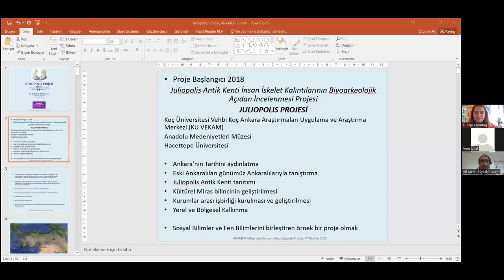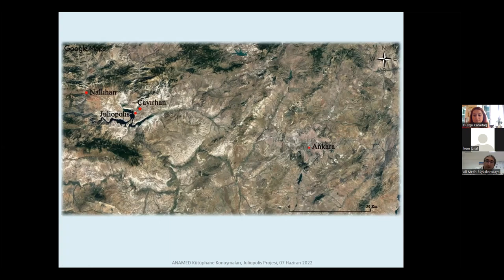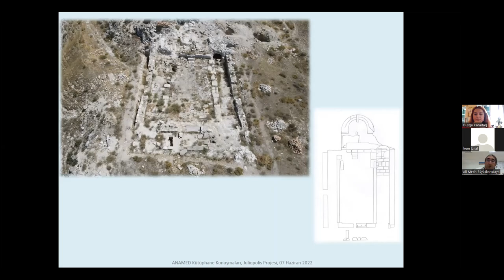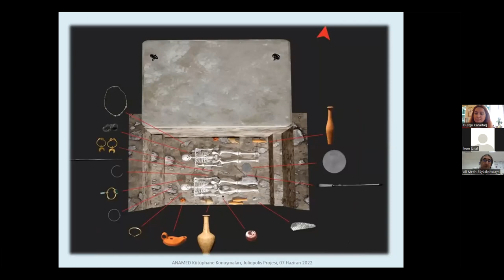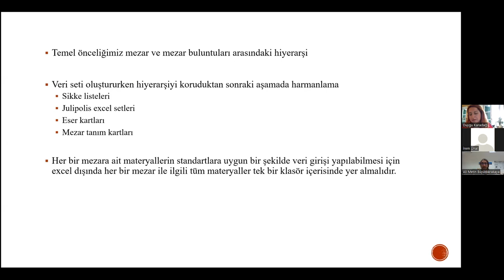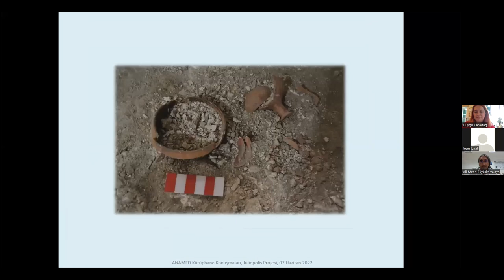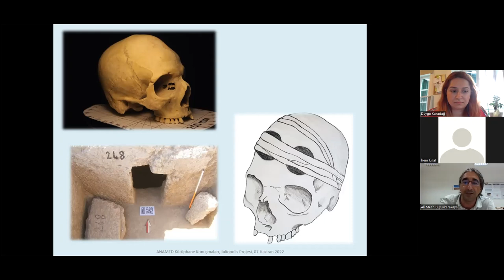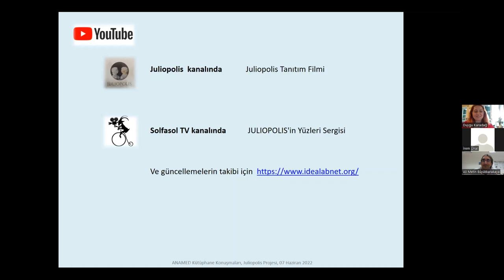Juliopolis Projesi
ANAMED Kütüphane Konuşmaları, 7 Haziran tarihinde Ali Metin Büyükkarakaya ve Duygu Kevser Karadağ ile devam ediyor. Konuşmacılar Juliopolis Projesi’nin, çok disiplinli bir altyapı ve çağdaş bir bakış açısıyla tasarlanmış bir proje olarak biyolojik antropolojinin çeşitli dallarından arkeolojinin alt disiplinlerine, jeolojiden fizik ve kimyaya, iletişimden sosyal antropolojiye birçok bilimi ve bu alanların uzmanlarını bir araya getirmesinden söz edecekler. Konuşmanın moderatörlüğünü Duygu Kevser Karadağ üstlenecektir.